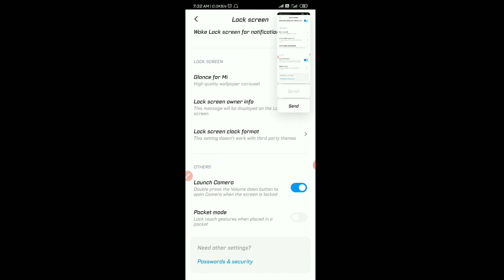How to launch the camera by volume button se camera ko kaise enable kare